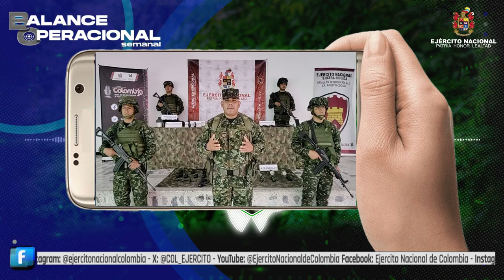Balance operacional semanal del 04 al 10 de noviembre de 2024